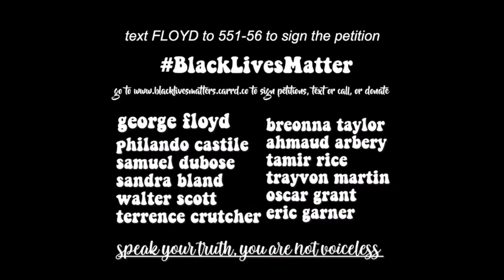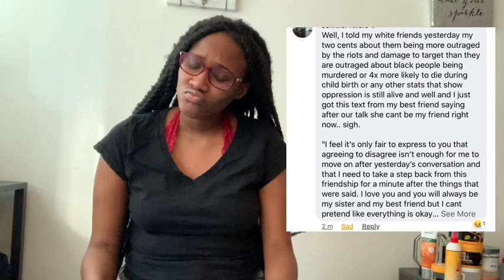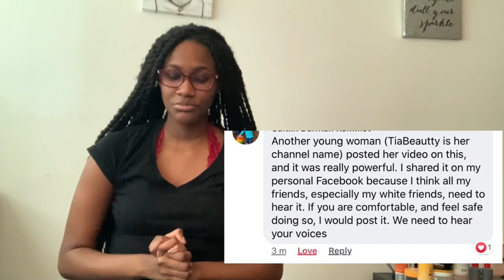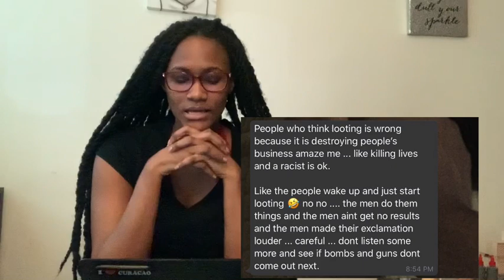Reading Opinions About the Black Lives Matter Movement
Hey guys. Today I decided to read opinions on the black lives matter movement protest. This is a safe space. I believe all opinions are valid. Thank you to everyone who contributed to this video.

Below are a list of links and resources you can use to help support:

DROP ANY OTHER LINKS I MAY HAVE MISSED IN THE COMMENT SECTION!!

SUPPORT BLACK CREATORS!!